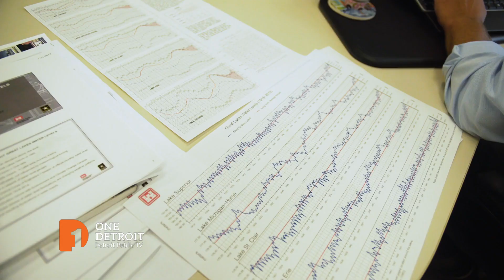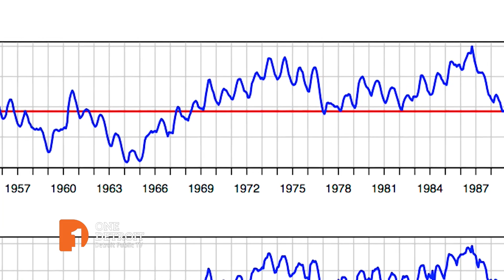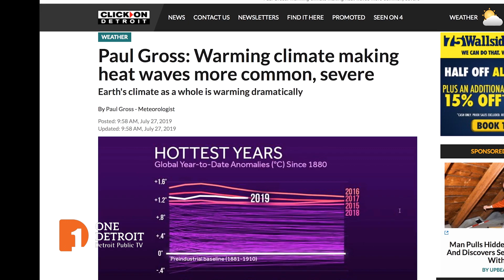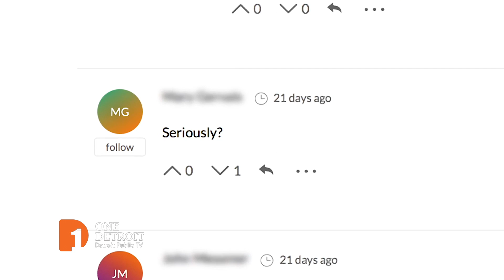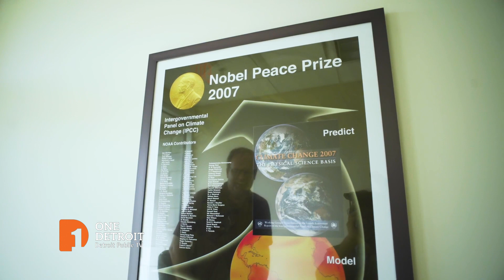Water Levels | One Detroit Clip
A Great Lakes Now report takes a closer look at high water levels from neighborhoods in Detroit to all around the Great Lakes, and how scientists are trying to predict the cycle of water levels. Episode 151/Segment 2